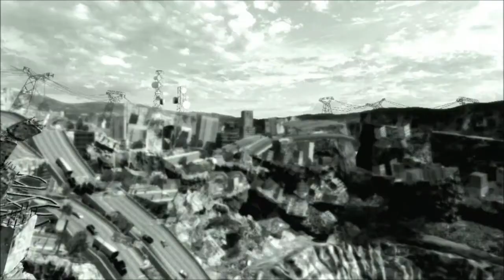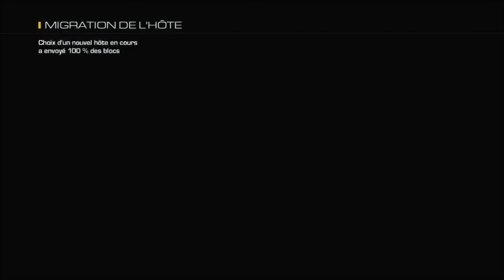(Détente) COD Ghosts l Avec ZeOs x RayZer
Vidéo Détente avec RayZer
On Découvre en même temps le jeux ! :)
Enfin sourtout moi il avait déjà 1jour de jeu le saligo !

Tchuss !